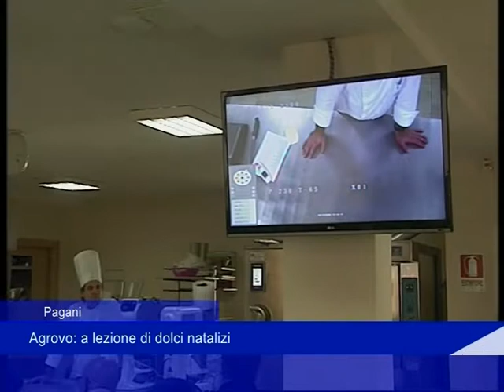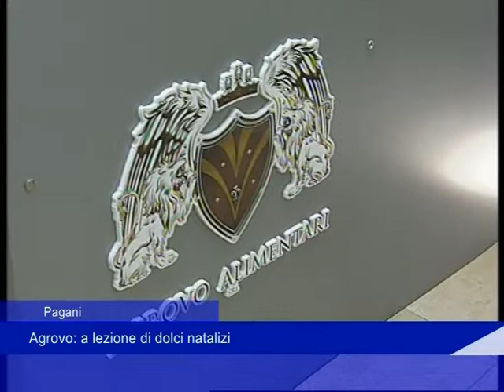Pagani: Agrovo, a lezione di dolci natalizi - 13 Novembre 2018